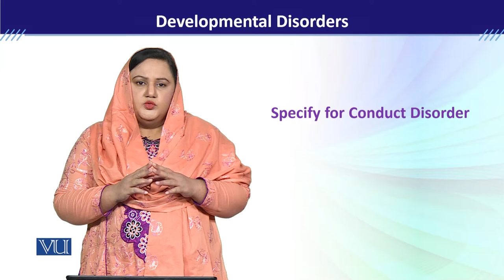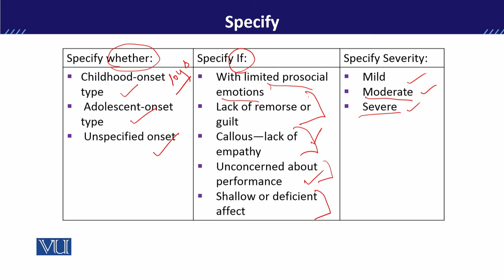PSY613_Topic061 | Developmental Disorders